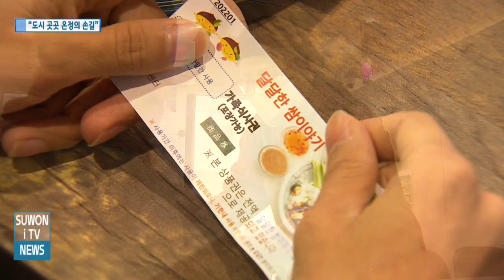한파 녹이는 ‘도시 천사’..기부로 달궈진 연말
수원에 있는 한 식당.

저소득층에 무료로 식사를 대접하는 이른바 율천동의 천사, ‘율천사’ 입니다.

동 행정복지센터에서 나눠준 ‘가족식사초대권’ 한 장이면 온 가족이 따뜻한 한 끼를 먹을 수 있습니다.

[싱크] “고맙습니다. 저희가 맛있게 준비해드릴게요.”

‘율천사’는 식당뿐 아니라 미용실과 학원 등 다양한 분야의 43개 업체가 자발적으로 기부에 동참해 이웃 사랑을 실천하고 있습니다.

[인터뷰] 김자영 / 식당 주인

“제가 (가진 게) 없어도 조금 나눠서 그걸 어딘가에 보탬이 되는 데에 전달하면 다른 방법이 될 수도 있고 다른 계기에 저한테 보탬이 되는 일을 많이 경험해요. 그런 계기로 저조차도 제 마음이 따뜻하고 싶어서...”

홀몸 어르신이 일일 제빵사가 되는 곳도 있습니다.

동네 빵집들이 나서 케이크 만드는 방법을 알려주는, 일종의 재능기부인 셈.

다가오는 크리스마스에 더 적적하실 분들을 위해 마련된 자리입니다.

함께 얘기 나누고 사진도 찍으면서 어르신들 얼굴엔 내내 미소가 떠나지 않습니다.

[인터뷰] 김성실(93세) / 수원시 영통구 매탄동

“구십 평생에 이렇게 즐거운 날은 없었습니다. 진짜 즐거웠어요.”

이 밖에 이·미용 봉사부터 연탄 배달과 김장, 반찬 나눔까지.

단순한 물질적인 기부활동을 넘어 지역 특성에 맞춘 나눔 행렬이 활발하게 이어지고 있습니다.

[인터뷰] 김윤재 / 수원시 인계동 주민자치회장

“무언가 함께 하려고 하는 그런 봉사 마음, 손길을 많이 갖고 있습니다. 단체마다 특성 있게끔 여러 가지 주민들과 함께 할 수 있는 그런 매체적인 봉사활동을 추진하고 있습니다.”

한편 수원시 모금회를 통한 기부금액은 20일 만에 7억 3천만 원을 넘어섰습니다.

생계가 어려운 취약계층엔 더 힘든 겨울나기.

코로나19와 고물가로 팍팍해진 인심 속에서도 더불어 살기 위한 ‘도시 천사들’의 온기 덕분에 도시 곳곳이 데워지고 있습니다.

수원iTV NEWS 한선지입니다.